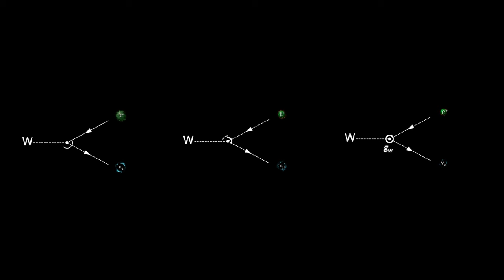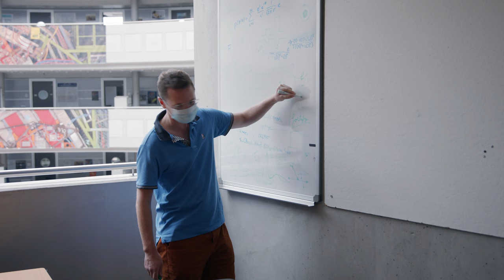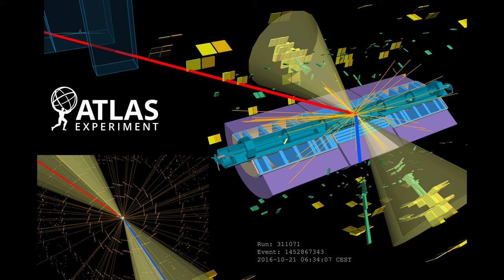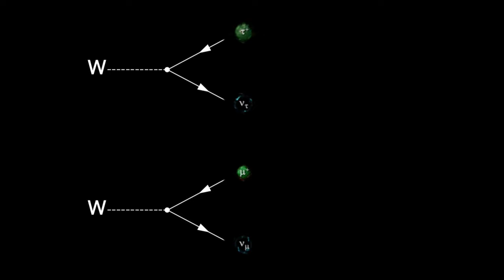Standard Model survives stringent test of lepton universality at the ATLAS experiment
Researchers from the ATLAS collaboration explain their new measurement of "lepton flavour universality” – a unique property of the Standard Model of particle physics.